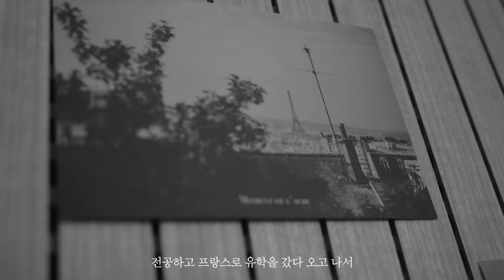[코로나19, 예술로 기록] 미리 가보는 예술로 기록 산책 19편 - 레일라 작가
‘코로나19, 예술로 기록’ 사업은 아무래도
멈춰있던 저의 작품 활동이나 기획에 있어
시동을 걸게 해주었던 고마운 기회였어요.
펜데믹 상황 속, 연대하는 연주자들의 이야기를 다루는
레일라 작가의 목소리를 들어보세요.